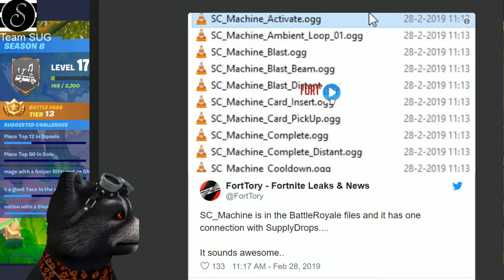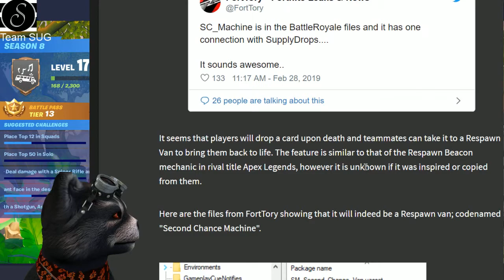DER NEUE FERNGLAS EMOTE | Fortnite Daily Shop